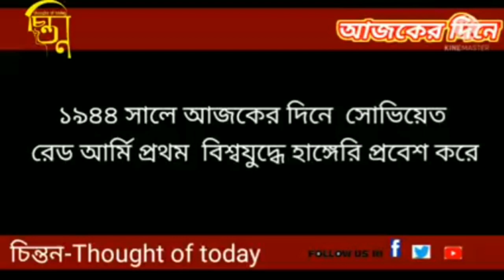২৯ অক্টোবর ফিরে দেখা:--